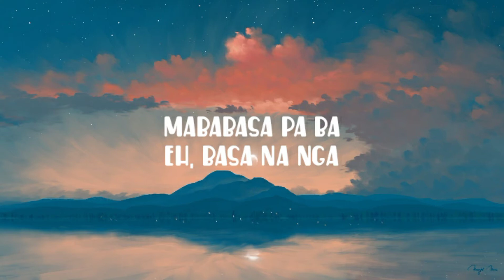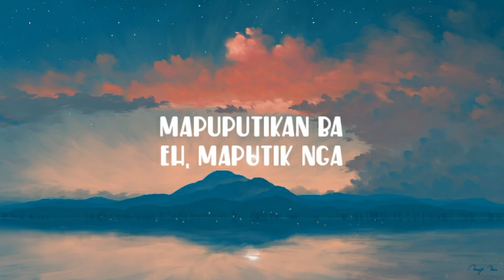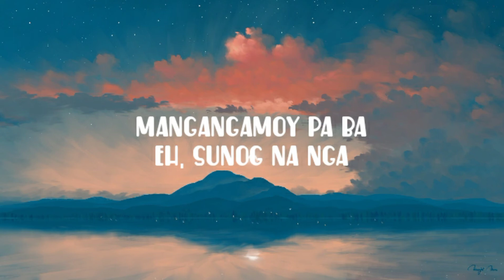Swimming Pool - Ben&Ben, Chito Miranda [ karaoke version ]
Song: Swimming Pool
Artist: Ben&Ben and Chito Miranda

art by bisbiswas on deviantart

instrumental cover by Yukaraoke

Lyrics:

Swimming Pool
Ang ating buhay
'Pag naulan ng mga problema
Mababasa pa ba
Eh, basa na nga

Football field
Ang ating buhay
Mapuputikan ba
Eh, maputik nga

Wala na bang makakalusot sa'king
Sirang plaka na mga panalangin
'Di ko alam kung nakikinig sa'kin
Andiyan ka ba, Bathala

Samgyupsal
Ang ating buhay
'Pag nausok ang mga problema
Mangangamoy pa ba
Eh, sunog na nga

Wala pa bang nakakalusot sa'king

Sana naman may makarinig sa'kin
Andiyan ka nga, Bathala